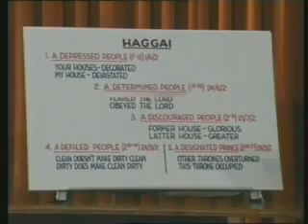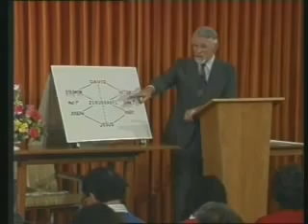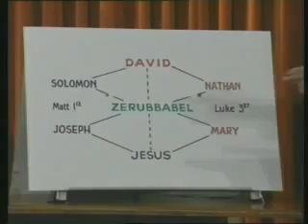David Pawson Haggai Unlocking the Bible Series